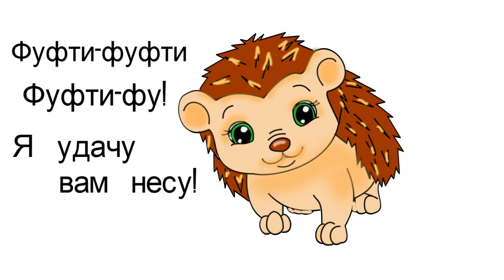Рисуем сказочных персонажей Ёжик Альберт Draw fairy tale characters Hedgehog alb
Ёжик Альберт